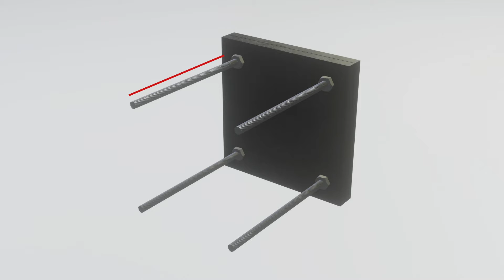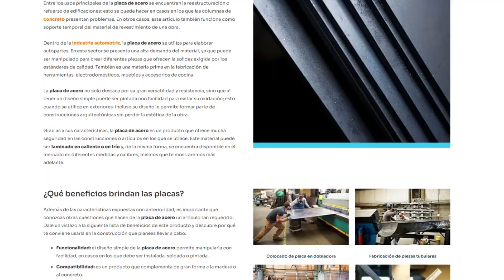5 pasos para instalar Placas de Anclaje sin errores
Las Placas de Anclaje son indispensables para instalar Columnas de Acero, pero ¿sabes cómo se fijan correctamente a las vigas de una losa? ¡Dale play al video y aprende a hacerlo sin errores!

Encuentra las respuestas que estabas buscando sobre estructuras metálicas en este artículo

¿Necesitas productos de acero para tus proyectos? Entra a o ¡Cotiza completamente Gratis llamando al 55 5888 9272!

00:00 Intro
00:15 Materiales
00:36 Paso 1
00:48 Paso 2
01:14 Paso 3
01:24 Paso 4
01:53 Paso 5
02:07 Conclusiones